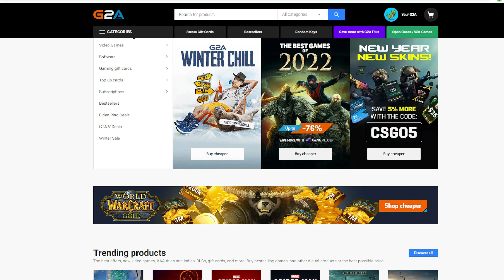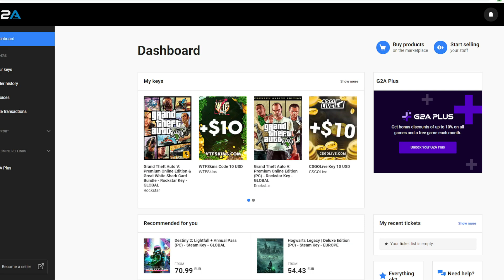Is G2A Legit ?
In this video, we're going to do a quick review of G2A, to see if and is g2a legit in 2023 and still a viable business venture in 2023. G2A is a company that has been in the spotlight in recent years for a variety of reasons. Some people love them, others hate them. In this video, we're going to do a quick review of G2A to see if it's still a viable business venture in 2023. We'll investigate the company's history, its business model, and whether or not it's still a safe and reputable place to shop for gaming gear.G2A is a well-known digital marketplace that sells gaming keys and other digital content. It has often been subject to criticism for its practices, with accusations of fraud and exploitation. So I decided to put it to the test.